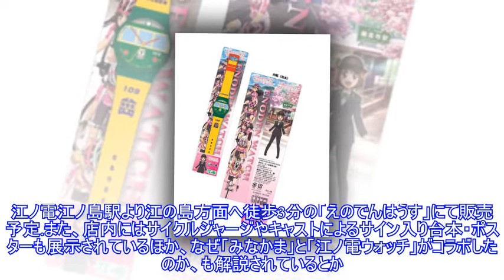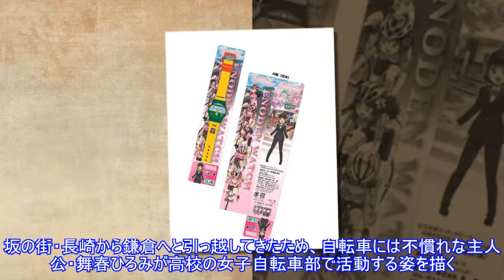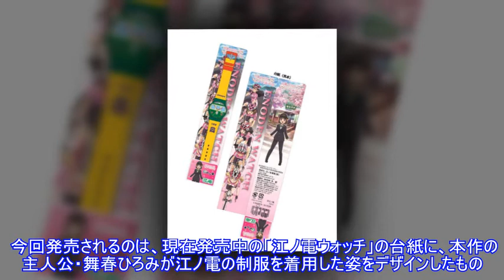アニメ「南鎌倉高校女子自転車部」、江ノ電とコラボ！ 江ノ電制服姿のひろみが台紙に描かれた「江ノ電ウォッチ」発売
アニメ「南鎌倉高校女子自転車部」、江ノ電とコラボ！TVアニメ「南鎌倉高校女子自転車部」より、江ノ島電鉄株式会社とのコラボ商品の発売が決定した。 「南鎌倉高校女子自転車部」は、松本規之さんが「コミックブレイド」（マッグガーデン）で連